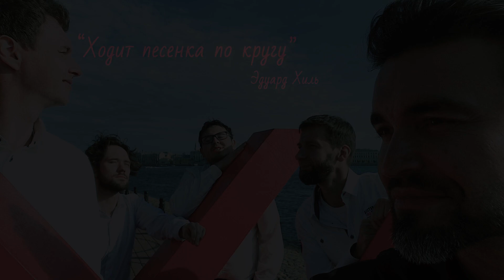Пётр Захаров и вокальный квартет. Песня "Ходит песенка по кругу"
Прошлись с друзьями-певцами по набережным Питера накануне Дня рождения Эдуарда Анатольевича Хиля и спели одну из его коронных песен!

Это беззаботное настроение мы хотим подарить нашему любимому городу и замечательному певцу, без которого певческая культура Ленинграда, Петербурга, да и всей страны немыслима!

Спасибо за солнце, любимый Эдуард Хиль!